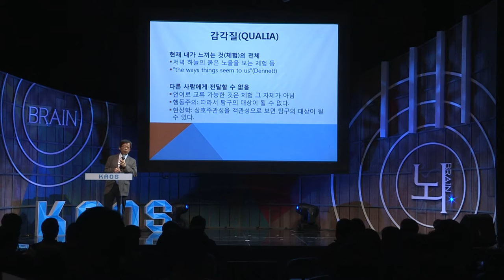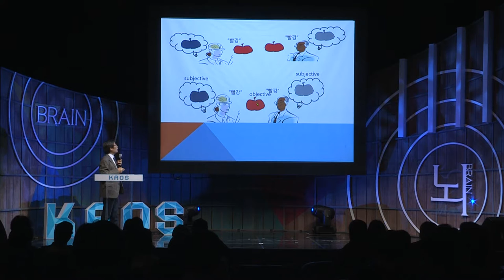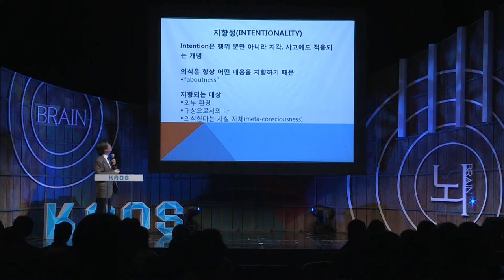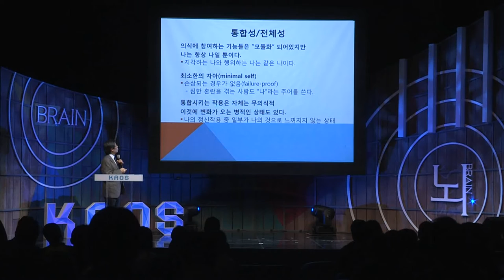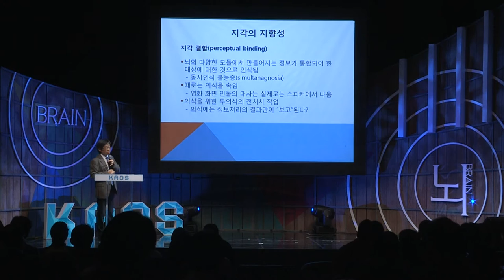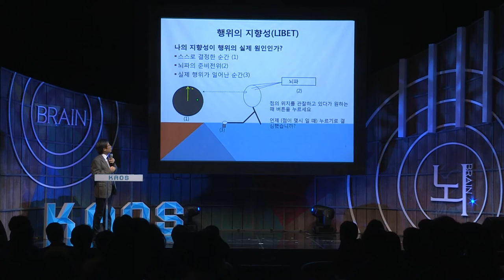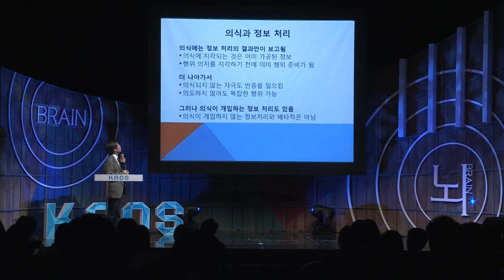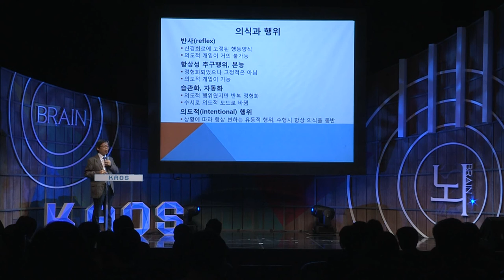[강연] 자아의 탄생 : 나를 의식하는 나 (2) _ 강웅구 교수 | 2016 봄 카오스 강연 '뇌 - Brain' 5강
강연자 소개 : 강웅구 서울대 교수, 서울대병원 신경정신과 의사